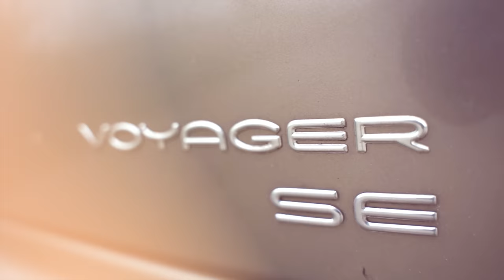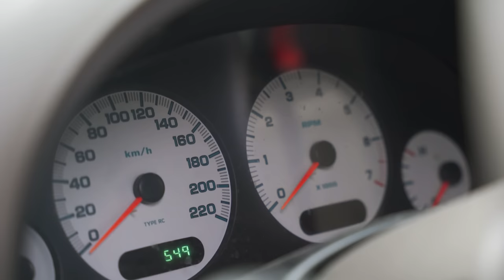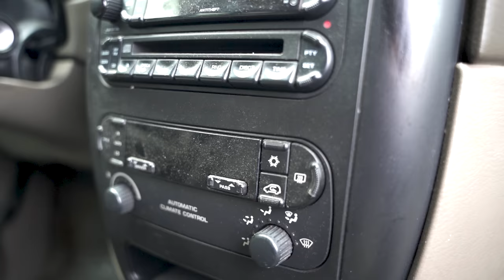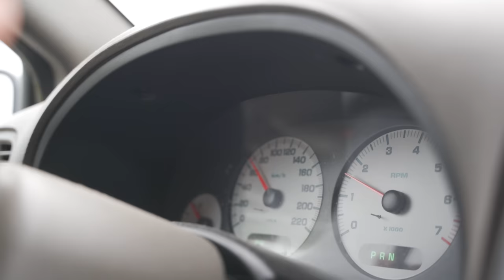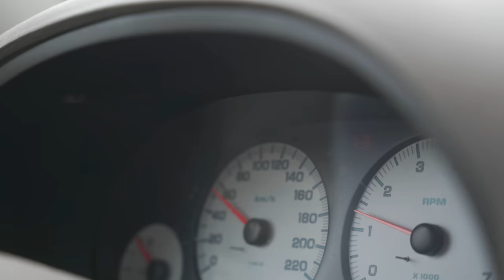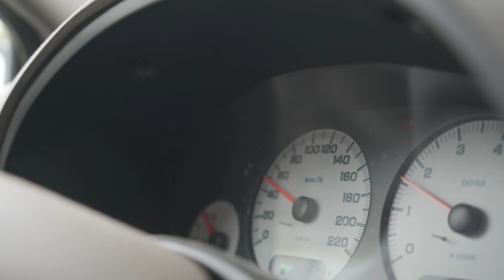ŻEGNAMY CZŁONKA EKIPY...